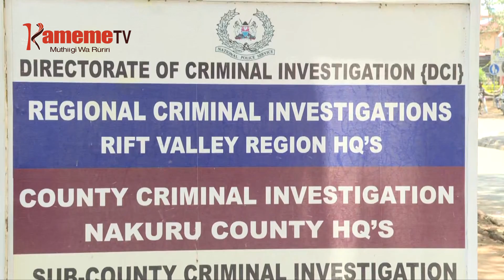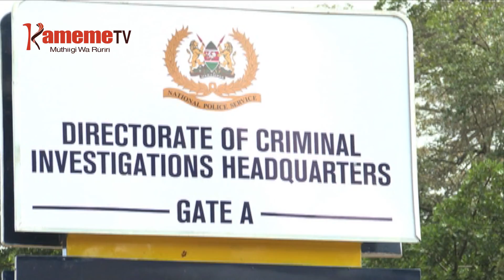NU WATHARIKIIRE RAILA?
Mumbunge wa Kapseret Oscar Sudi, murunawe wa Soy Caleb Kositany na spika wa mbunge ya Uasin Gishu David Kiplagat, matinda makihungwo mahuri ni maabitha a DCI kaunti-ini ya Naikuru niguo gukurana kana nimanyitire itemi o riothe hari gutharikirwo kwa mutongoria wa ODM Raila Odinga muthi Wagatano hindi ya iceera riake Uasin Gishu.
Ona kuri uguo atatu aya maugite matiahutanirie na njira o yothe na ndeto ino guku makiuga mararongorerio kuumana na murugamo wao wa kiuteti.